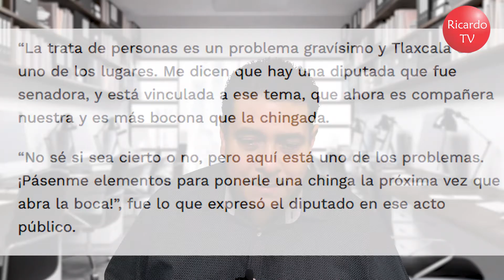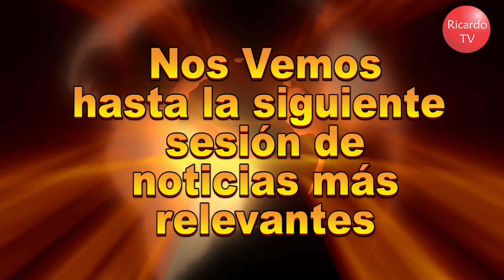Caso Fernández Noroña, videos y respuesta de ambos bandos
El Consejo General del Instituto Nacional Electoral (INE) determinó que el diputado Gerardo Fernández Noroña (PT) cometió violencia política en razón de género en contra de la diputada Adriana Dávila (PAN), por lo cual se pide a la Cámara Baja que imponga la sanción correspondiente, te compartimos todo lo ocurrido ese día